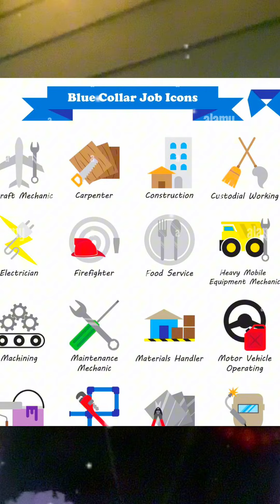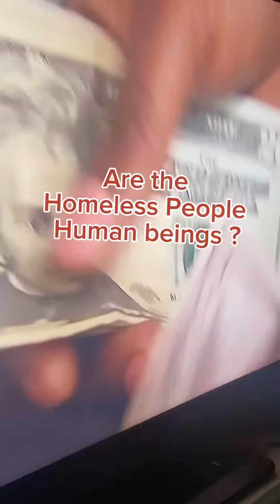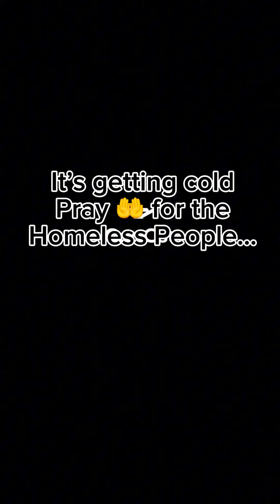The immigrants are coming to The ATL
The mayor of Atlanta is getting 7 million dollars to take care of immigrants that are coming to Atlanta but what about our homeless people that are in need of the same help?